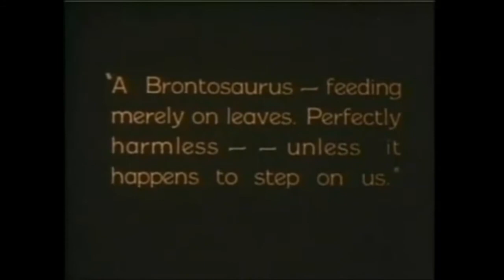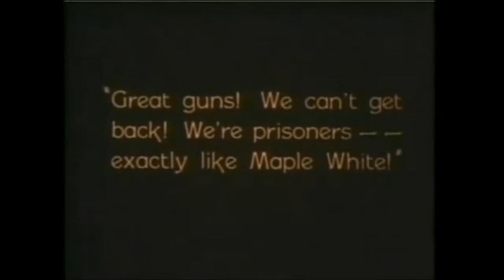THE RUSTY GODS are M.T.Weber & Emann[now known as JimNewa]-The Longfield sessions in 1997.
TRIP TO THE MOON+DELTA+I'M NOT WITH YOU+HURRY UP.all songs written by Mike Thomas Weber(electric'n acoustic guitars,vocals&mouth organ).recorded by Emann(12string acoustic and backing vocals) in Longfield. produceced by Rusty Gods.film and video editing by Nico Reddien.